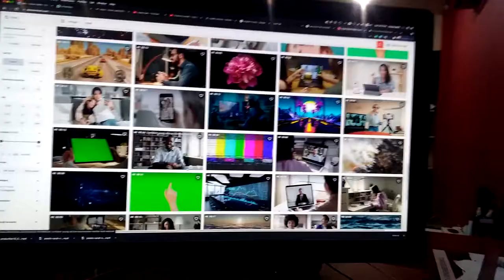How to shutterstock video on led screen capture || by No Copyright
Hello friends,

No Copyright
No Strike